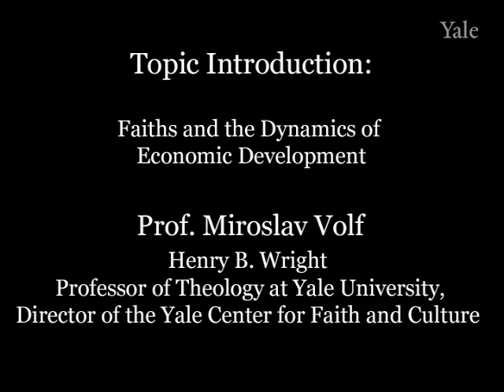Faiths and the Dynamics of Economic Development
Convictions of faith shape cultural conditions that promote or impede economic growth. Explore the roles that faiths can and do play under economic conditions of rapid globalization.